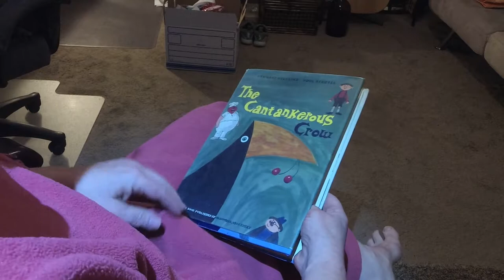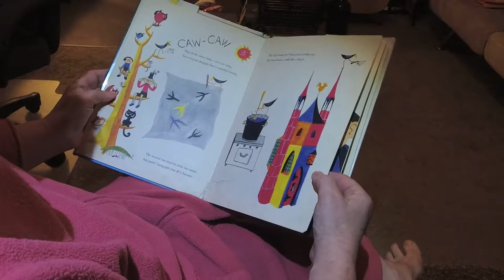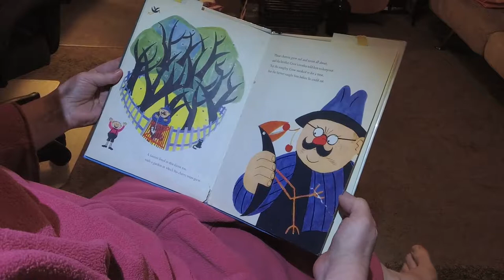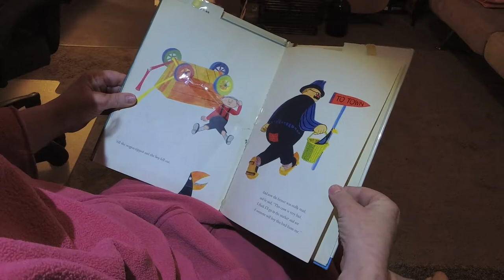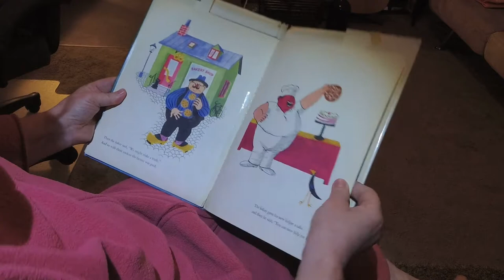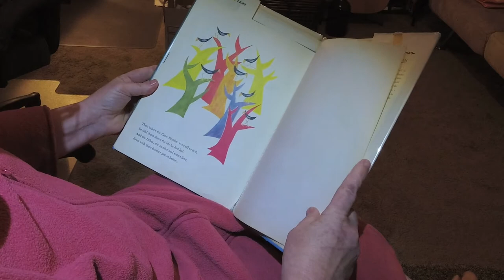"Cantankerous Crow" by Lennart Hellsing